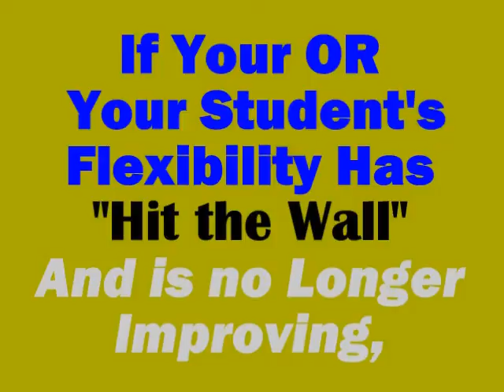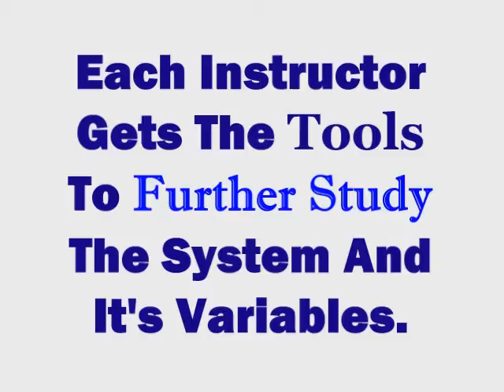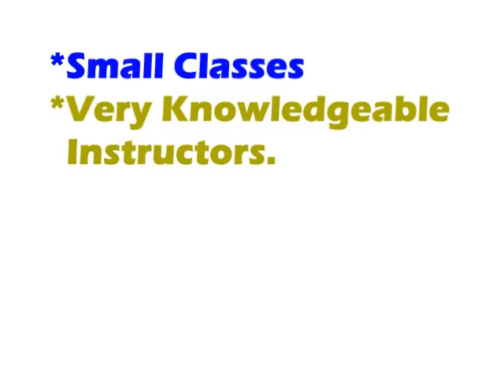Butterfly stretch using kinesiological stretching principles